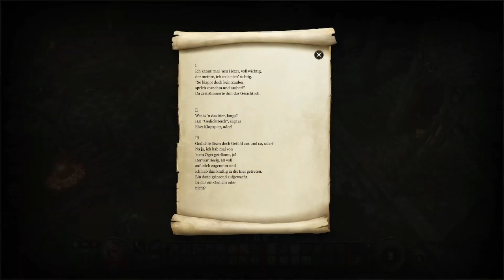Fabulöser Spaß im Goblin Lager 👌| Baldurs Gate 3 | Part 3 feat. Schlesi, Felix und Jhonny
Das Heutige Abenteuer wird ihnen  präsentiert vom amtierenden Goblin Weitwurf Weltmeister Graf Hammerschritt! (No Sponsor)